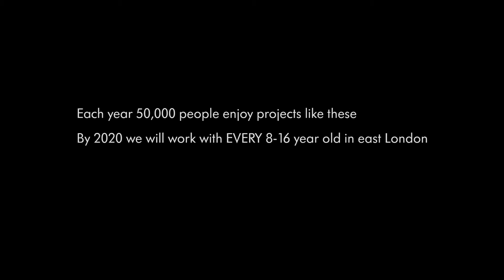Transforming Arts and Learning at the Barbican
We speak to some of the people behind our arts and learning programme at the Barbican.

Featuring interviews with Chairman of Barbican Centre Trust, Emma Kane; Director of Creative Learning, Sean Gregory and look back at some of our programmes in recent years including Discover Dudamel with LA Phil conductor Gustavo Dudamel.